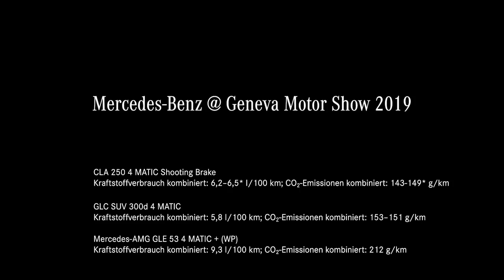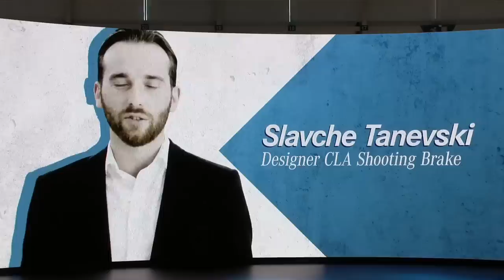Mercedes-Benz Cars at the 2019 Geneva International Motor Show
Mercedes-Benz Cars at the 2019 Geneva International Motor Show. This year the CLA Shooting Brake and the revised GLC are celebrating their world premieres here, as well as the new Mercedes-AMG GLE 53. News additions to the EQ family complete the line-up at the show.

CLA 250 4 MATIC Shooting Brake
Kraftstoffverbrauch kombiniert: 6,2-6,5* l/100 km; CO2-Emissionen kombiniert: 143-149* g/km

GLC SUV 300d 4 MATIC
Kraftstoffverbrauch kombiniert: 5,8 l/100 km; CO2-Emissionen kombiniert: 153–151 g/km

Mercedes-AMG GLE 53 4 MATIC + (WP)
Kraftstoffverbrauch kombiniert: 9,3 l/100 km; CO2-Emissionen kombiniert: 212 g/km